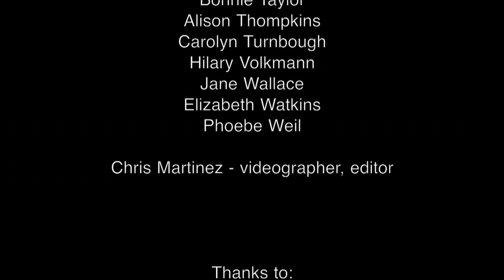Singing in the Spirit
Art & Soul Cafe workshop with Dr. Kathy Bullock, October 4-5, 2014 at New Northside Conference Center in St. Louis, MO.  Video by Chris Martinez.